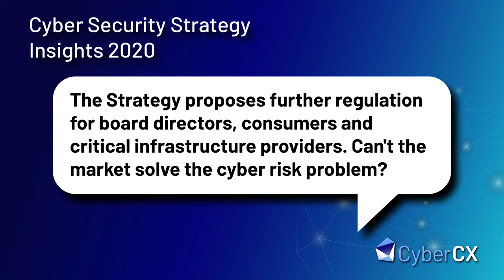CyberCX Cyber Dialogue: In conversation with Jane Halton AO PSM & Alastair MacGibbon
The fourth and final webcast in the CyberCX 2020 Cyber Security Strategy Series featured an insightful discussion on board and executive responsibility, risk and compliance, our national emergency response capabilities, sovereignty and supply chains.